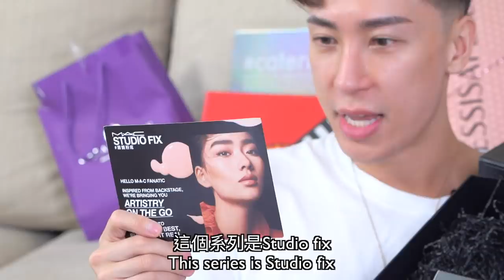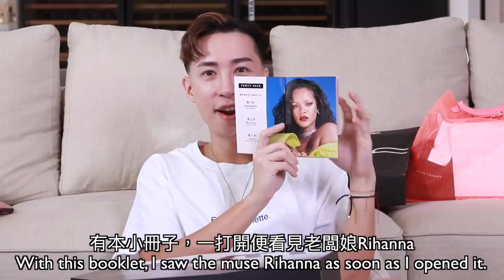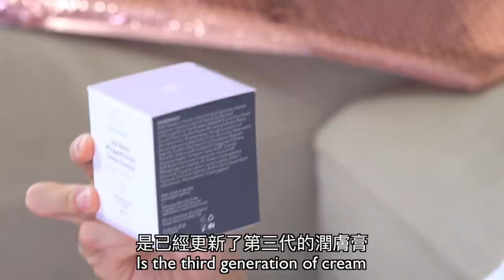[內有驚喜] 第一次世界級開箱開到上YouTube 送大禮比各位subscriber | Mayao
記住想參加嘅朋友, 就要cap低你想要既products, 之後係ig story到 tag返我, 咁我就知道你想要邊樣product
中獎嘅朋友將會收到通知 記得留意自己個Dm啦
截止日期: 19/11/2019
Thank you supporting
MAC, Fenty Beauty, Shu Uemura, Drunk Elephant, IT cosmetics
過嚟我 IG say個 hi 啦 @Mayaoo ❤️
我個 Telegram 開咗啦 !

8/F C Wisdom Centre,
37 Hollywood Road, Central